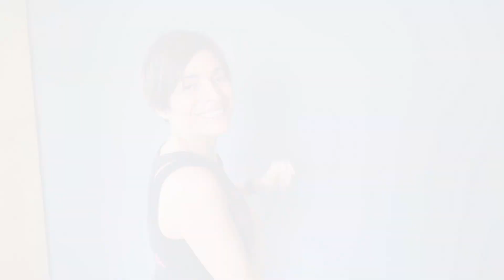Classe Cardio GAP Funcional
Clase de 30 minutos Cardio GAP (Glúteo, Abdomen y Pierna) , movimientos funcionales y repetitivos al ritmo de los beeps musicales, donde podremos quemar calorías de una manera divertida. No es una coreografía, al ser movimientos repetitivos casi sin impacto cualquier persona puede realizarla, a la intensidad que necesite.